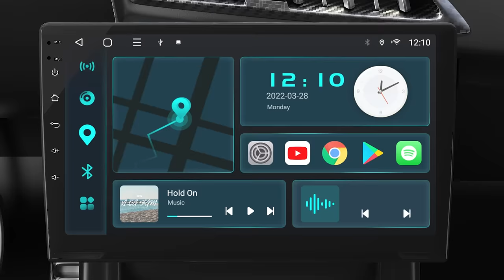Eonon 10.1" Android Car Stereo with Wireless CarPlay & Android Auto | 2022 Universal 2 Din Head Unit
This is Eonon's Q03PRO 10.1" universal double din car stereo, designed for various cars.

√ Wireless Apple CarPlay & Android Auto car stereo.
√ 10.1 Inch IPS display screen with 1280*720 resolution.
√ Android 10 universal head unit with Octa-core processor + 3GB RAM + 32GB ROM.
√ Built-in DSP car radio with 48-band graphic equalizer and 8 EQ modes.
√ Support split-screen multitasking and Bluetooth hands-free calling & audio streaming.